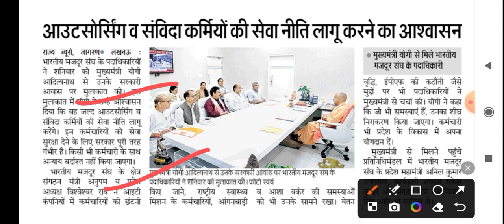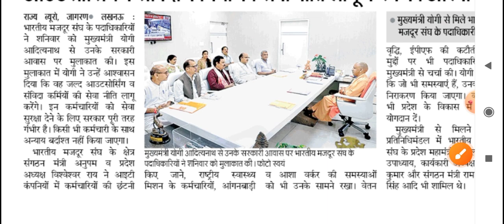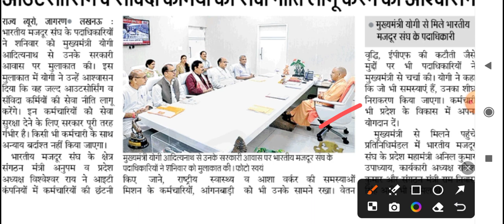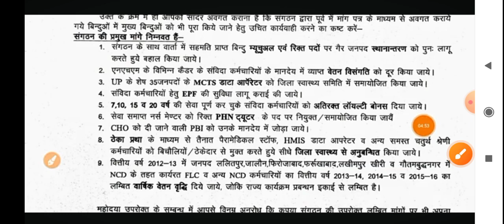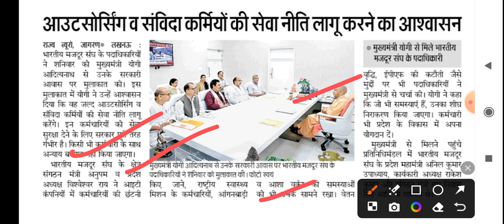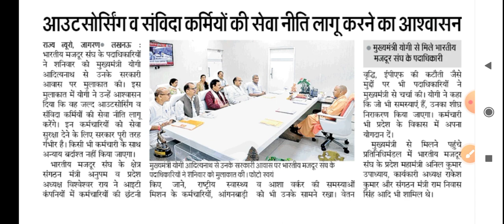UP NHM संविदा उम्मीदवारों के लिए ए नोटिस | Notice 5582उम्मीदवारों की प्रक्रिया पर रोक | 17000+